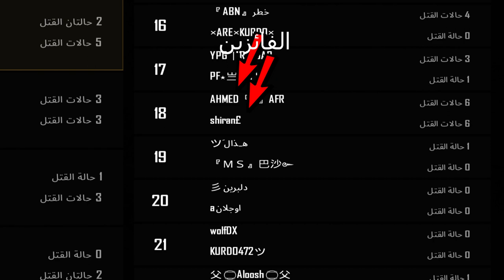روم مسابقه دمار بوشينكي بالكامل والف مبروك للشباب ع شداتPUBG MOBILE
لاعلان او دعم تواصل على